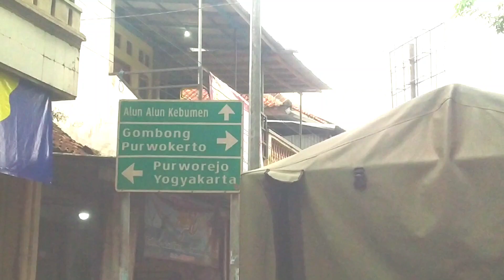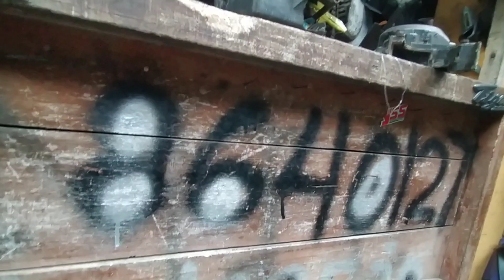Berburu Pelek Lawas - Banjarnegara - Kebumen